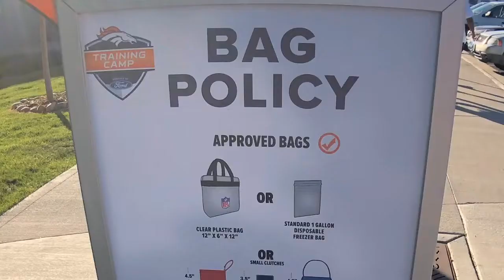Broncos Training Camp 2019